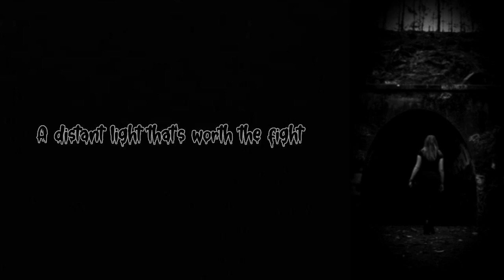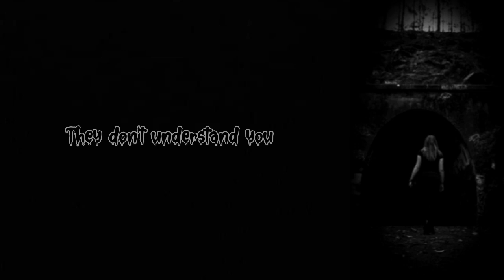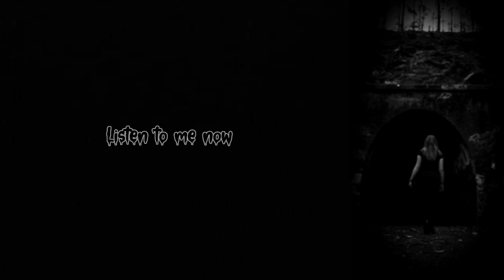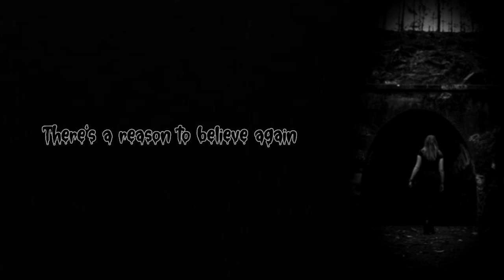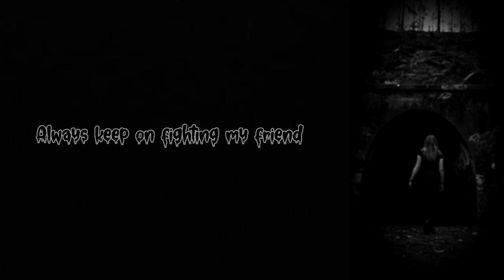Arch Enemy - Reason To Believe - Lyrics (Unofficial)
Title: Reason to Believe
Artist: Arch Enemy
Album: Will To Power (2017)

Explained by Wikipedia:
Arch Enemy is a Swedish melodic death metal band, originally a supergroup from Halmstad, formed in 1995. Its members were in bands such as Carcass, Armageddon, Carnage, Mercyful Fate, Spiritual Beggars, The Agonist, Nevermore, and Eucharist. It was founded by Carcass guitarist Michael Amott along with Johan Liiva, who were both originally from the death metal band Carnage. The band has released eleven studio albums, three live albums, three video albums and four EPs. The band was originally fronted by Johan Liiva, who was replaced by German vocalist Angela Gossow in 2000. Gossow left the band in March 2014 to become the group's manager and was replaced by Canadian vocalist Alissa White-Gluz.